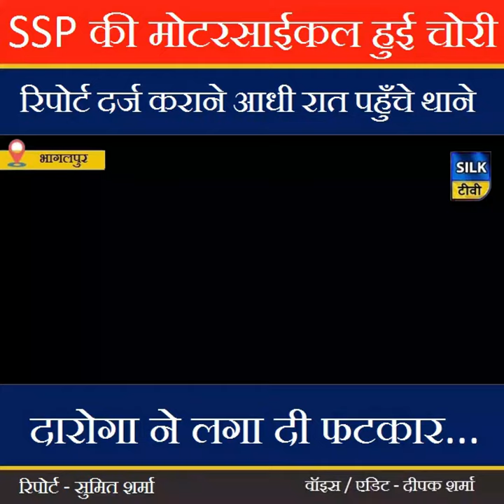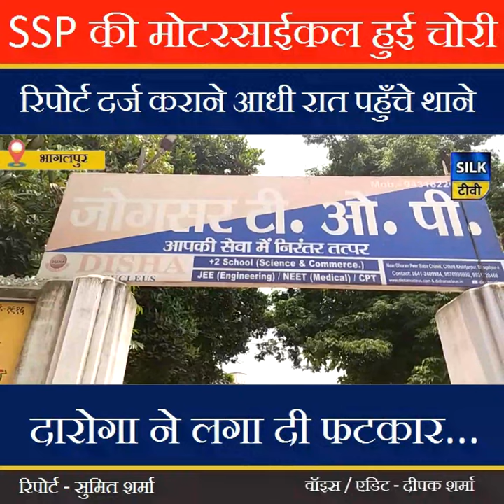Ssp की मोटरसाइकिल हुई चोरी